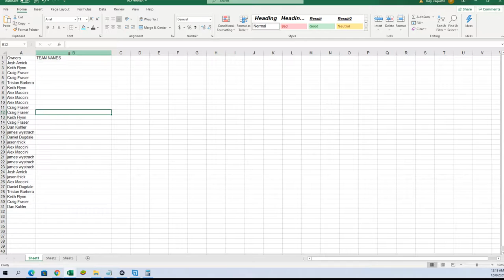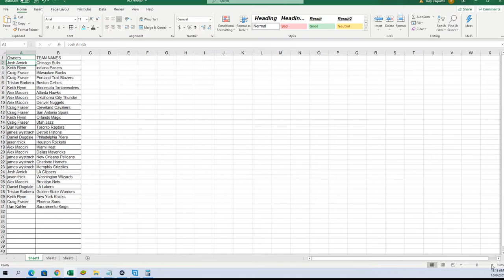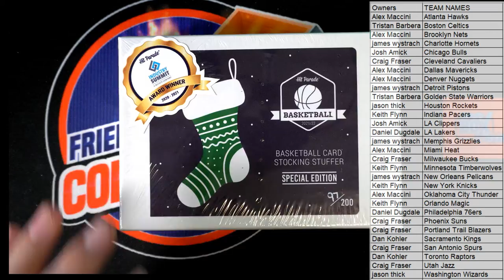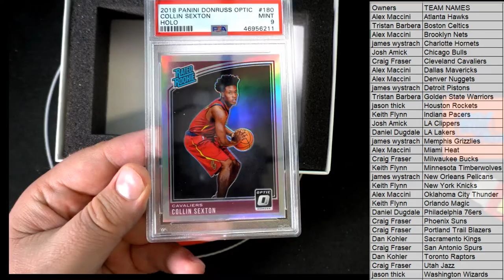2021 Hit Parade Basketball Card Stocking Stuffer Special Edition Hobby Box ID BASKSTOCK104